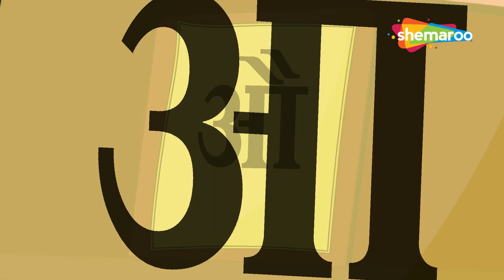बाल गणेश जी के साथ प्रार्थना गाना बच्चों के लिए और अन्य लोकप्रिय हिंदी बच्चों के कविता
Shemaroo Kids presents to you a popular Hindi nursery rhyme 'Prarthana'. Watch Bal Ganesh sing this beautiful rhyme which is all about teaching kids the importance of prayers and how it help to calm one's mind and grow in life. Hope you enjoy this video.